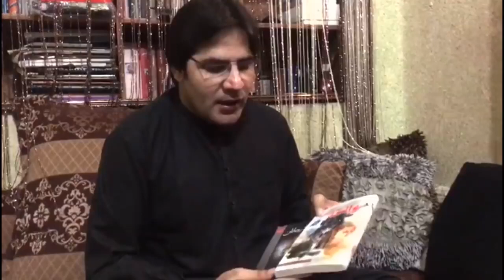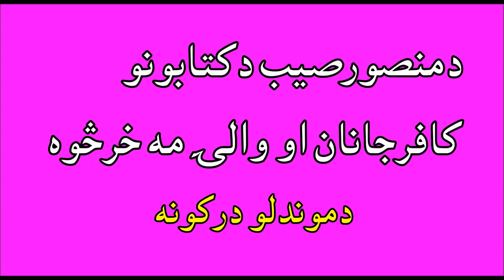Muhammad Gul Mansoor Naway Ghazal Aw Da Karan Khan Yaw So Khabare